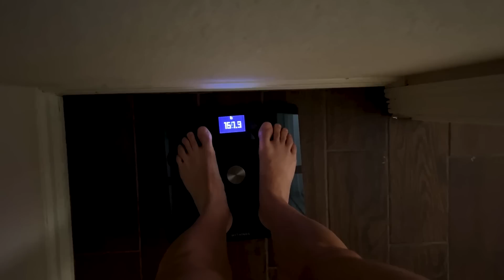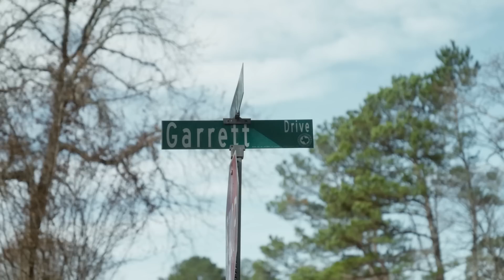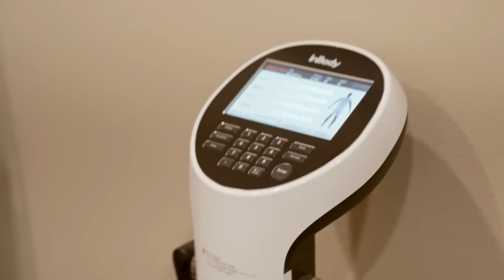Pre-Season Training | How I Got to 6% Body Fat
If you guys have ever wondered what my training program looks like, then this video is for you! I've been working my ass off this last month and documenting as much as I could to share with y'all. Massive thanks to my trainer, Chase Banks, and my videographer, Brad Shwartzrock, for all of their input and help making this video! There's so much more that I would have liked to include in this video but then it would be an hour long 😅 If you guys have any comments or questions leave them down below and I will do my best to answer them. Y'all are the best, get after it 💪🏽

00:00 Intro
00:17 Pre-Season Weight Goal
01:06 Dr. Chase Banks and Finish First Fitness
01:52 Initial In-Body Scan Weight In
02:31 Total Daily Energy Expenditure
03:33 Cosmed Respiratory Metabolic Rate Machine
04:06 Test Results
04:49 Breakfast
06:55 No Pain No Gain
07:31 Most Difficult Part
07:50 Motocross
08:40 Carbs and Training
09:27 Keep Moving!
09:44 BFP and Visceral Fat
10:38 Overtraining
11:38 Rider Weight
12:10 In the Gym
13:49 Lunch with Chef Boyar-Gee
16:11 I live at the Extremes...
16:39 Final Weigh-In
17:04 Optimal BFP Discussion
17:49 FAILURE! Dammit!
19:02 My Weight Loss Journey Recap!